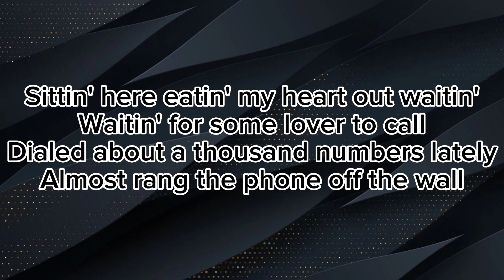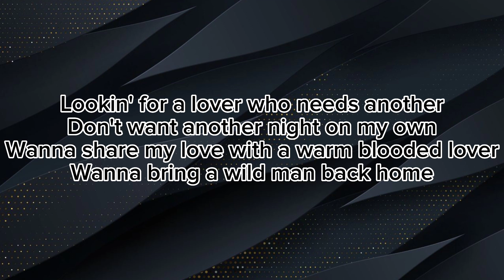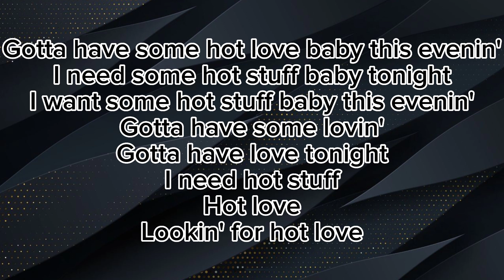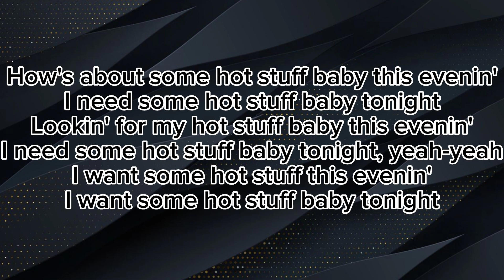Hot Stuff - Donna Summer (Lyrics)